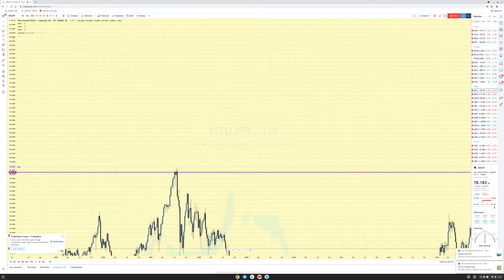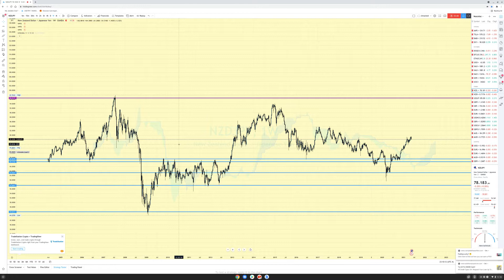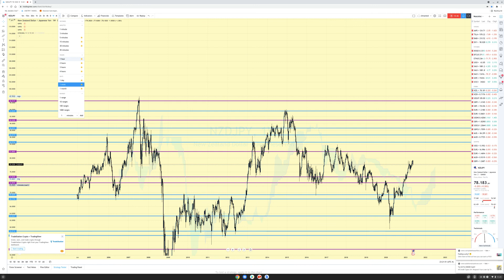May 21, 2021